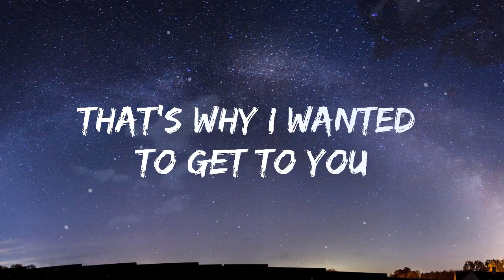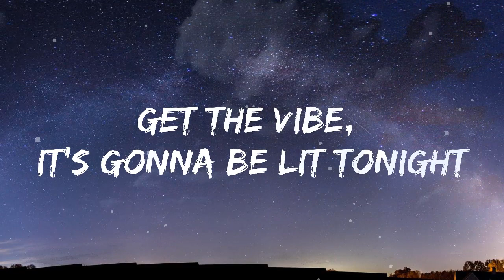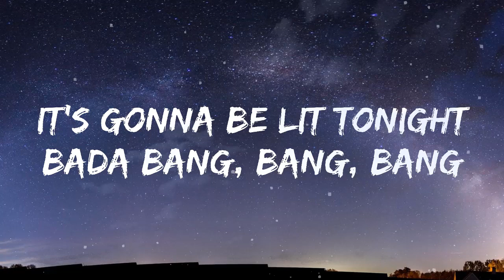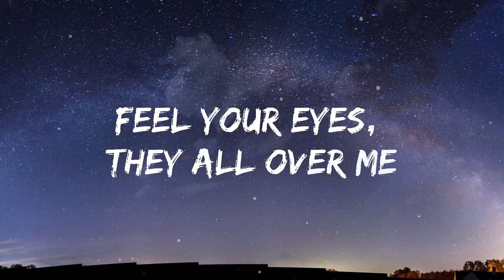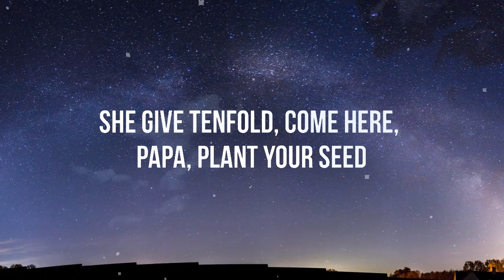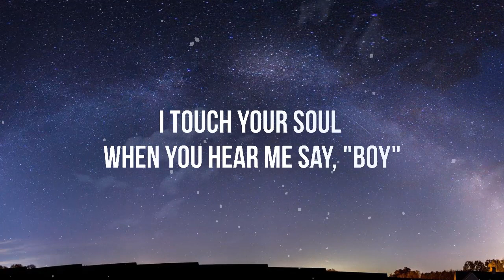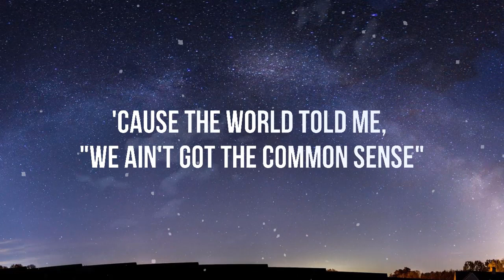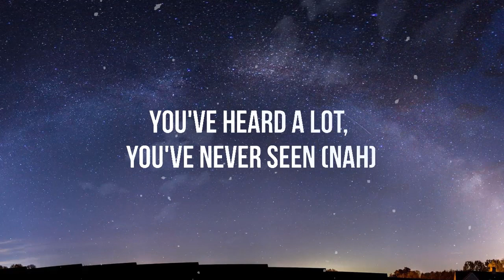No Lie - Sean Paul, Dua Lipa(Lyrics) Doja Cat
No li-i-i-ie
No li-i-i-ie
No li-i-i-ie
Same suh wi do it
No li-i-i-ie
Suh wi set to it
No li-i-i-ie
No li-i-i-ie
No li-i-i-ie
No li-i-i-ie
No li-i-ie

No li-i-i-ie
No li-i-i-ie
No li-i-i-ie
No li-i-i-ie
No li-i-i-ie
No li-i-i-ie
No li-i-i-ie
No li-i-i-ie
No li-i-ie

No li-i-i-ie
No li-i-i-ie
No li-i-i-ie
No li-i-i-ie

No li-i-i-ie
No li-i-i-ie
No li-i-i-ie
No li-i-i-ie
No li-i-i-ie
No li-i-i-ie
No li-i-i-ie
No li-i-ie